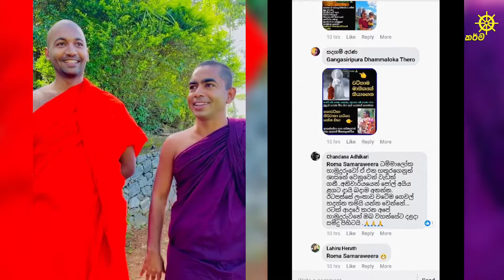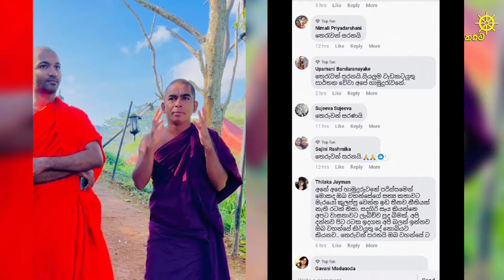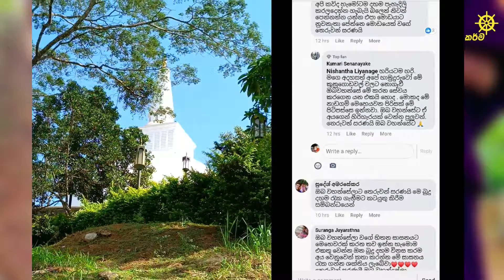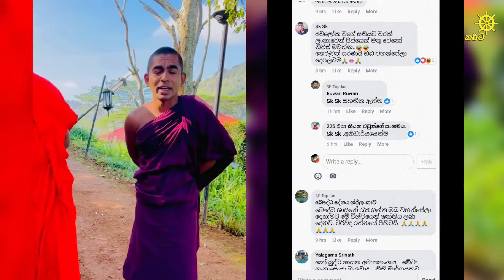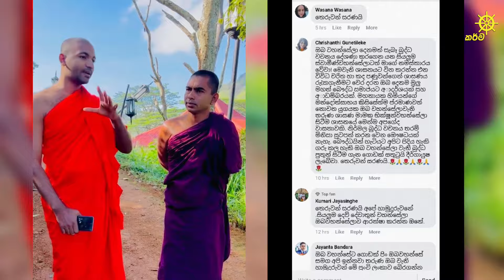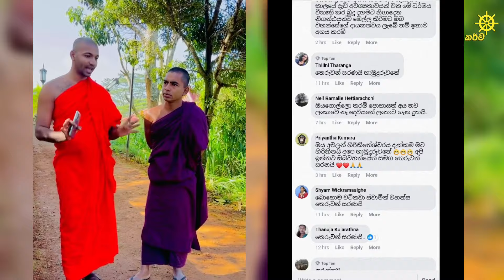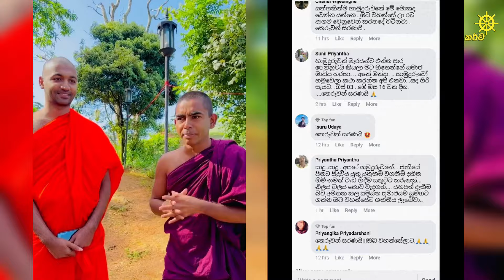හෙල බුදුන් පිරිස හන්තානෙ ඇවිත් බුදුන් හිටිය තැනක් කිව්වා - ගඟසිරිපුර ධම්මාලෝක හිමි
ඊනියා අවලෝකිතේශ්වරගේ තර්ජන වලට බයේ ගලගම හාමුදුරුවො හන්තානෙ ඇවිත්
අපේ කැම්පස් එකේ ගලගම හාමුදුරුවො සාසනය වෙනුවෙන් ලොකු කැපකිරීමක් කරනවා
සඳගිරි සෑ විහාරාධිපති ගඟසිරිපුර ධම්මාලෝක හිමි